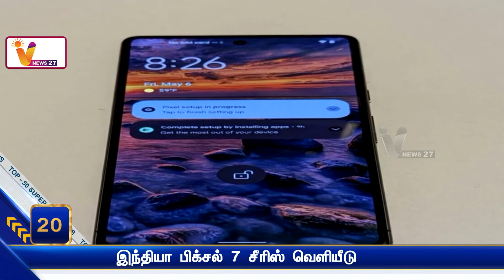இந்தியா பிக்சல் 7 சீரிஸ் வெளியீடு | India Pixel 7 Series Launch | Smart Watch | Google Product